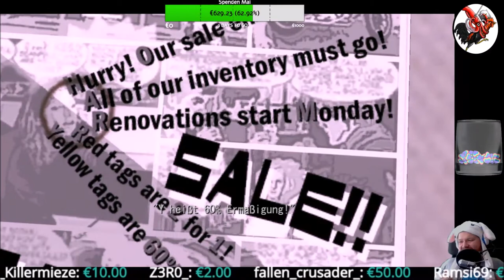Deadly Premonition Origins #18 Der alte Mann